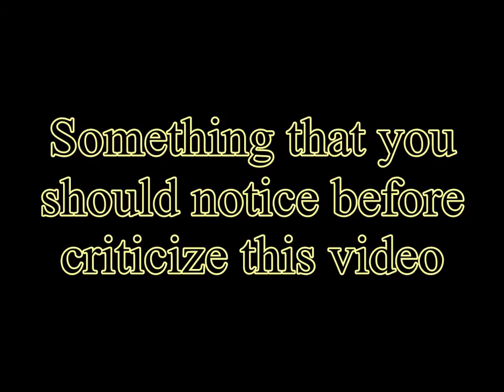DFX - Scorpion vs BellaRagazza.AuN. (part 3)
me against  BellaRagazza.AuN  ( aka CrazyGirl)